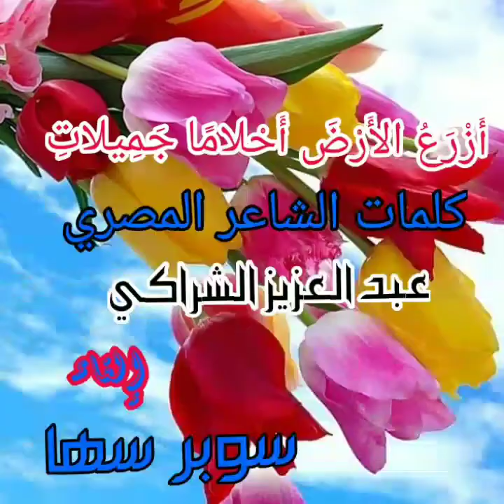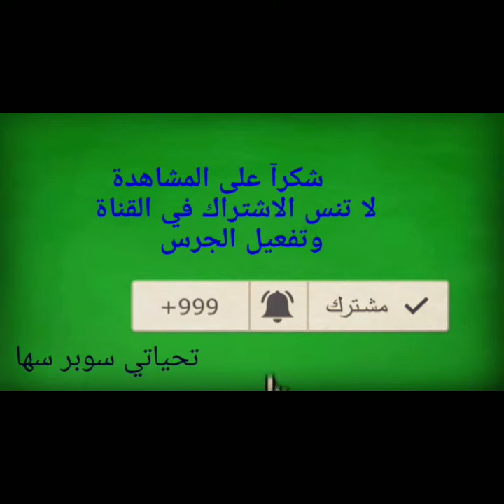أَزْرَعُ الأَرْضَ أَحْلامًا جَمِيلاتِ إلقاء. سوبر سها.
أَزْرَعُ الأَرْضَ أَحْلامًا جَمِيلاتِ
إلقاء/ سوبر سها .

احْفَظْ دُمُوعَكَ لا تَحْزَنْ لمأسـَـــاتِي *
إِنِّي لأكْرَهُ أحْزانَ المُوَاسَـــــــــــــاةِ

كُلُّ الهُمُومِ الَّتِي فِي الأَرْضِ أَعْرِفُها *
فَللهُمُومِ مَعِي أَقْوَى الصَّـــــــــدَاقَاتِ

قَدْ عِشْـــــتُ عُمْرِي بِكُرْسِيٍّ لَهُ عَجَلٌ *
حَتَّى بَدَتْ صُورَةُ الكُرْســــِيِّ فِي ذَاتِي

يَخْشَـــى صَدِيقِي مِنَ الأَقْوَالِ تَجْرَحُني *
فَيَنْتَقي دَائِمًا أحْلَى العِبــَـــــــــــــارَاتِ

فالقَلْبُ يَلْعَنُ أَقْوالًا مُزَيَّـــــــــــــــــــنَةً *
ويَلْعَنُ القَلْبُ رَســْـــــــــــميَّ العِلاقَاتِ

كَمْ كَانَ صَمْتِي مَعَ الأَصْحَابِ يَهْزمُني *
إِذْ ليْسَ لِي مِثـْــــــــلُهم عَذْبُ الحِكاياتِ

فكَمْ جَلَسْتُ مَعَ الأَصْـــــــــحَابِ فِي أَلَمٍ *
وَكَمْ بقَيْتُ بلَا قوْلٍ لسَــــــــــــــــــاعَاتِ

فَسَـــــــــــــــــــــــامَحَ اللَّهُ أَفْكَارًا تُفَرِّقُنا *وَسَــــــــــــــــــــامَحَ اللَّهُ أَنْوَاع الهِوَاياتِ

اللَّهُ يَعْلمُ كَمْ عَجْــــــــــــــــــــزِي يُعَذِّبُني*
وكَمْ يُــــــــــــــــــــــؤَرِّقُنِي لَيْلُ المُعَاناةِ

لكنَّني أُغْمِـــــــــضُ العَيْنَينِ عَنْ قَدَرِي *
وأزرعُ الأرْضَ أحْلامًا جَميــــــــــلاتِ

فَلَيْـــــــــسَ قَلْبِي مَعَ الأُحْزانِ مُنْكَسِرًا *
ولسـْـــــــــــتُ أحْيَا عَلَى نِيرانِ دَمْعَاتي

وَلَا تَظـُـــــــــــنَّ انْدِهَاشَ النَّاسِ يُؤْلمُني*
وأنَّ نَظْرَتَهُمْ أَقْسَـــــــــــــــى المُصِيباتِ

عُيُونُكُمْ ما بِهَا شَــــــــــــــيْءٌ يُضايقُني *
فلْتَنْظـُـــــــروا ــ مِثلَما تَبْغُونَ ــ مَرَّاتٍ

إنَّ العـَــــــــــــــذاباتِ يَأْتِي دائِمًا مَعَهَا *
صَــــــــــــبْرٌ يزيدُ عَلَى حَجْمِ العَذَابَاتِ

فَضْلًا ولَيْسَ أَمْرًا
اشْتَرِكْ بِقناتى
وفَعِّلْ  الجَرَسِ
وَإِذا أَعْجَبْكَ الفيديو اضْغَطْ  إِعْجابًا
واترك تعْليق  وشُكْرًا على حسن المتابعة
خالص تحياتي .